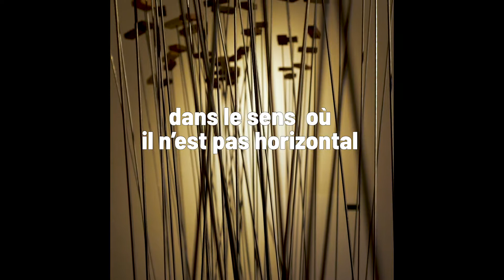MUR | Murs - Jacques Kaufmann | Présentation de l'exposition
Jacques Kaufmann, Architectures céramiques. du 17 mai 2019 au 10 novembre 2019 au Musée Ariana. Un désir de liberté • Une tribune contre les murs indignes • Des murs invisibles de papier • Des murs paranoïaques
Réalisation vidéo: Stéphane Darioly